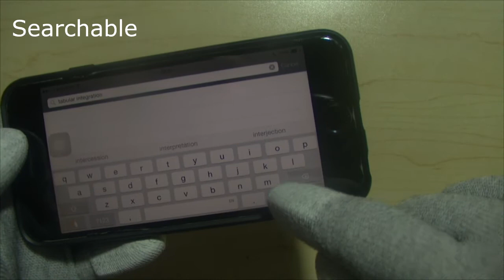Mathboat Interactive Lectures for Kindle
AP Calculus Volume 1
AP Calculus Volume 2
Pre-Calculus and SAT Volume 1